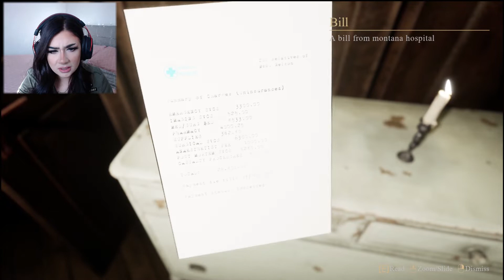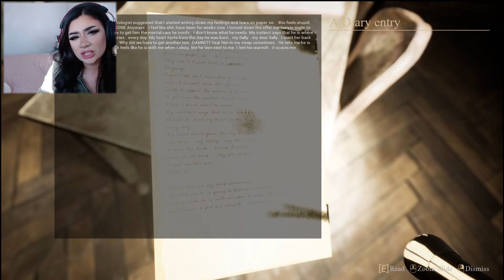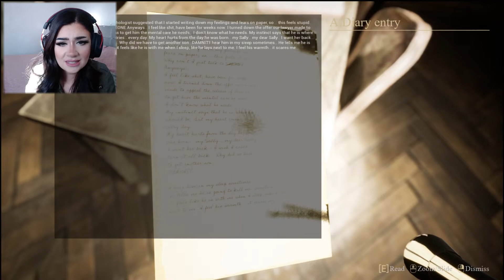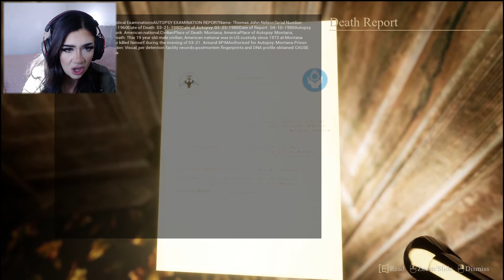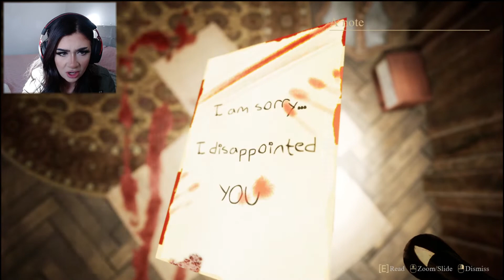EIGHT || Layers Of Fear Inspired Indie Horror Gameplay!!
Eight is a short horror experience inspired by Layers of Fear in which you can discover the history of a classic mansion and its previous inhabitants.